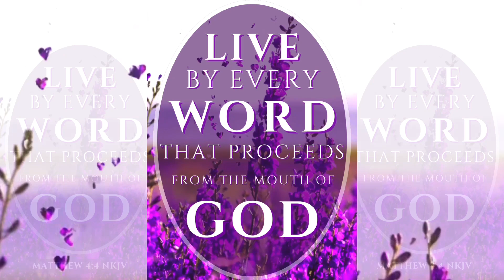Live By The Word Of GOD - Matthew‬ ‭4‬:‭4‬ ‭NKJV‬‬ 🎶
GOD LOVES U!!!

Channel:
Mr Matrix Worldwide

©️Copyrighted Content by: CD Baby
1. Remember GOD